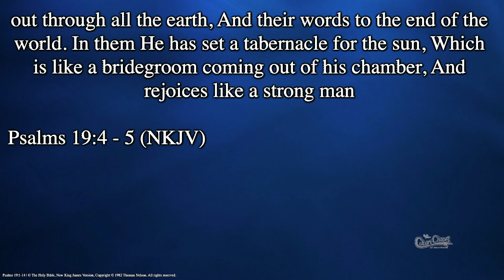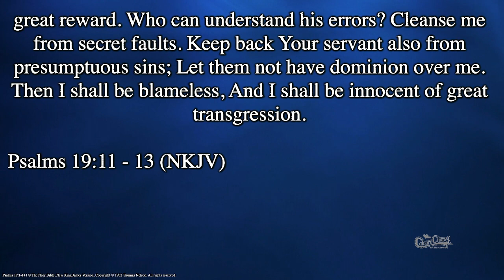SMID3507 I Timothy 5:17-25 Respect for Elders! - 01-28-24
SMID3507 I Timothy 5:17-25 Respect for Elders!